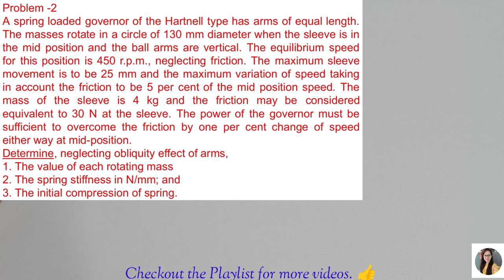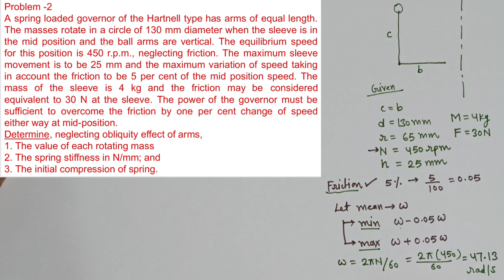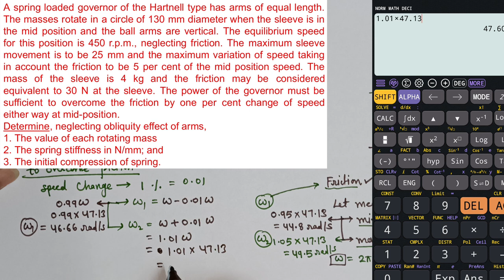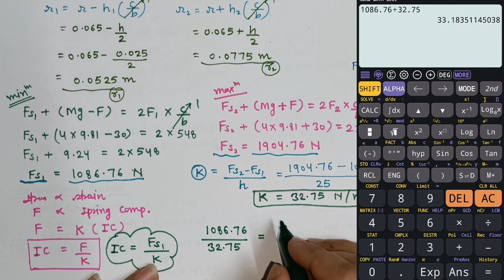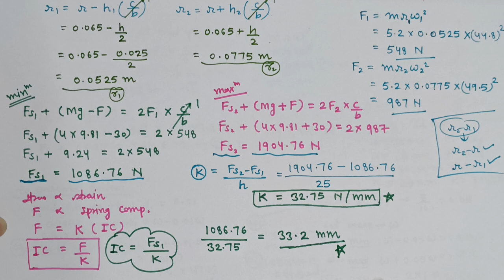Hartnell Governor Problem -2 | Lengthy Numerical with Easy Explanation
On this channel you can get education and knowledge in a simplified way @pragyaniketan92

Checkout my playlist for more such videos. 👍🙂